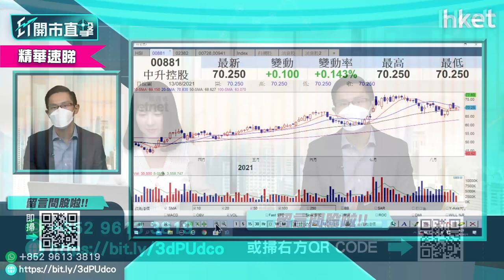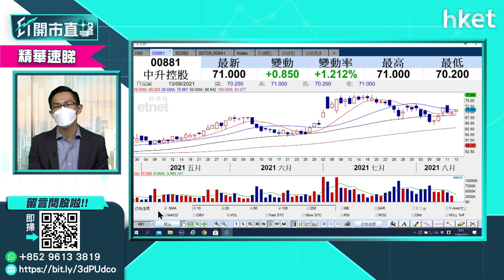【ET開市直擊】（精華）中升控股881值得留意 待破頂後再追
汽車銷售及服務商中升控股（00881）上半年盈利按年大升六成，比市場預期理想。另外，中升控股管理層又指，向怡和收購仁孚中國的協議即將落實。中薇證券研究部董事黃偉豪（Ravi）表示，看好中升控股的股價前景，詳細分析及買賣部署，立即點擊收看／收聽。

Time code

00:00 - 港股焦點速報
00:56 - 外圍市況速報
03:18 - 港股上日市況速報＋北水盤路
04:20 - 港股市況分析　政策風險仍困擾市場？
06:31 - 焦點股：百度（09888）業績解讀及股價前景分析
10:46 - 績優股跟進：聯想（00992）股價前景＋買賣策略建議
14:55 - 績優股跟進：中電信（00728）股價前景＋買賣策略建議
18:30 - 績優股尋寶：中國軟件（00354）值得留意
20:44 - 績優股尋寶：中聯重科（01157）值得留意
23:17- 股票分析：舜宇光學（02382）將公布業績　股價前景如何？
25:05 - 港股開市競價時段市況速報
28:20 - ET個股推介：中升控股（00881）
29:20 - 股票分析：中升控股（00881）有憧憬值得留意
30:52 - 股票分析：比亞迪電子（00285）股價前景如何
32:05 - 股票分析：創科實業（00669）入場費高　有其他周邊概念股可選擇？
34:13 -  股票分析：百富環球（00327）具短期炒作條件
35:18 -  股票分析：中國電力（02380）股價前景如何
36:39 -  股票分析：完美醫療（01830）股價前景如何
38:08 -  股票分析：新特能源（01799）股價前景如何
40:16 -  股票分析：華潤醫藥（03320）股價前景如何
41:40 -  股票分析：李寧（02331）股價前景如何
42:44 - 股票分析：金桑子（06896）股價前景如何
44:00 - 股票分析：思捷環球（00330）股價前景如何
45:39 - 股票分析：協鑫新能源（00451）股價前景如何
46:41 - 股票分析：眾安在綫（06060）股價前景如何
48:16 - 港股開市後市況速報
50:43 - 財經日誌提提你